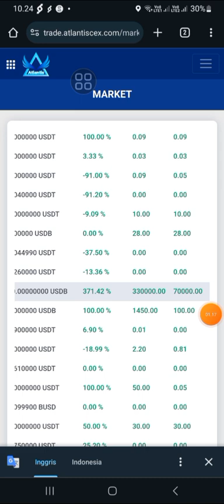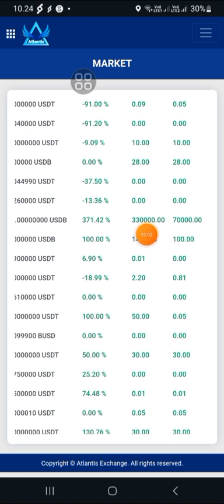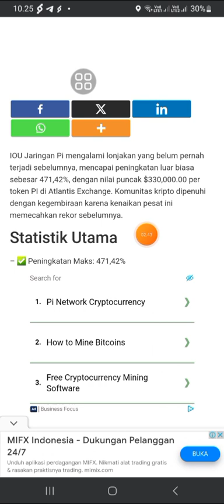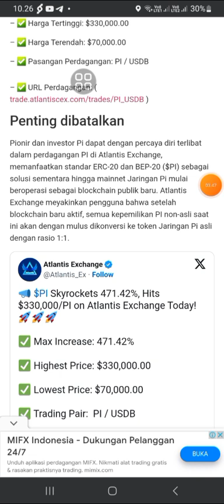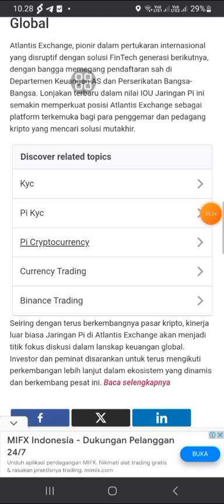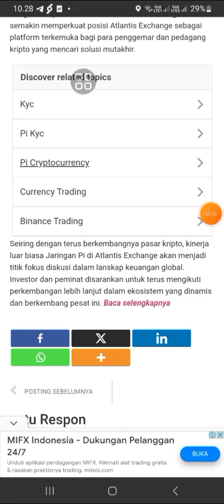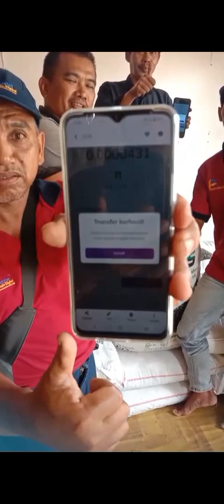GCV GAK ADA GUNANYA HARGA PICOIN DI ATLANTIS EXCHANGE CAPAI $330.000 USD.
@KingFath  @FtomyStory  n@yusufdenata @rafassya2020   @UBLEKUBLEKINFOTV